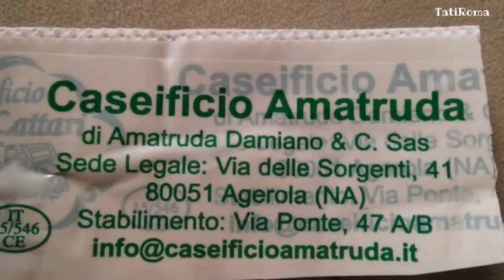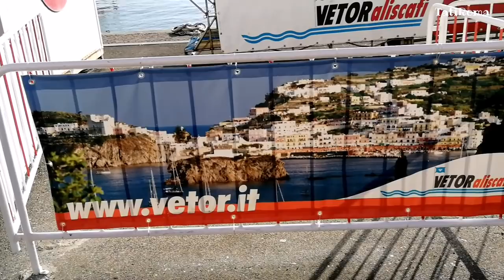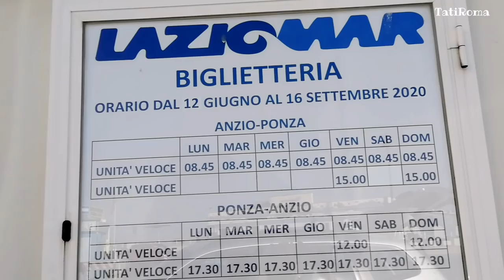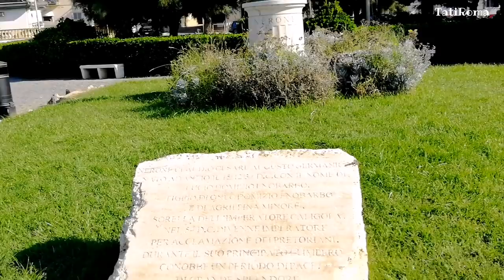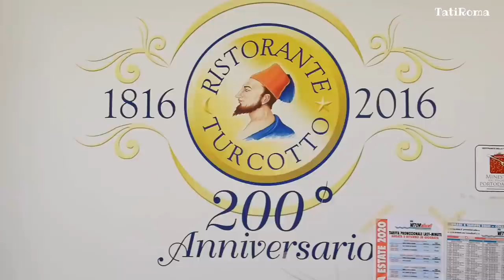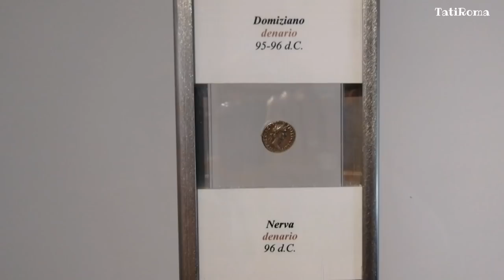Сыры из Аджерола. Куда съездить из Рима на море. Анцио—живописный город с историей.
Анцио—город-курорт в часе езды от Рима. После Рима, такое ощущение, что ты попал в другой мир